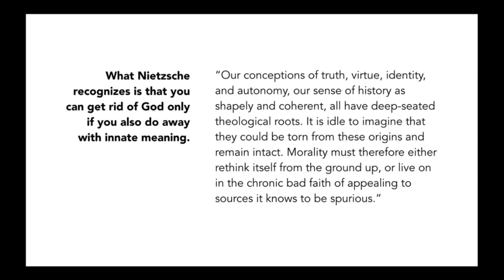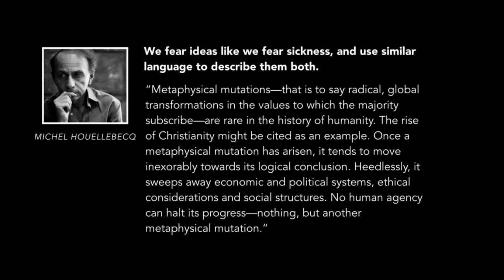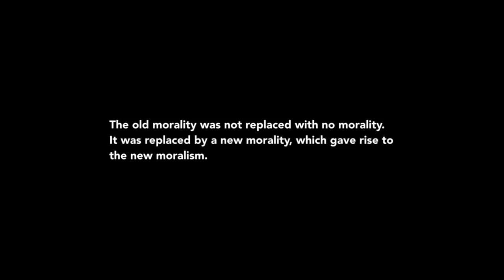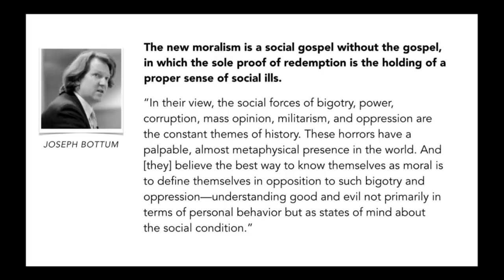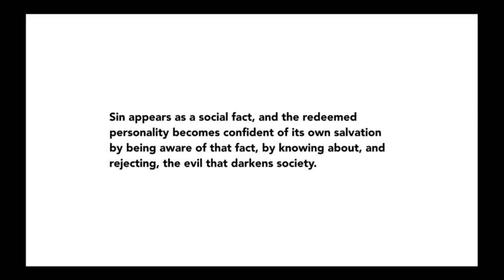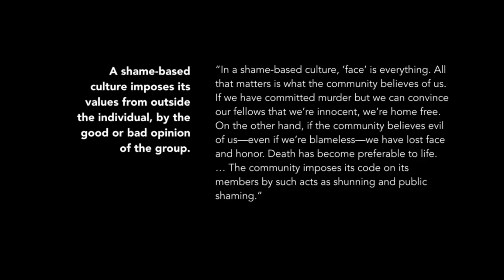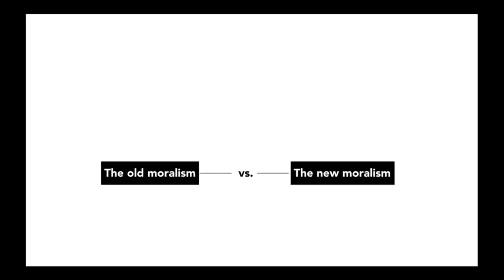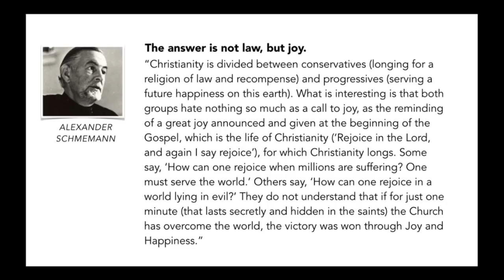Worldview at the Abbey Guest Lecture Series: Mark Bertrand on the New Moralism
Worldview at the Abbey is an academic bridge year for college freshmen and high school seniors. Students take classes from Worldview Academy Faculty members and guest speakers in Rhetoric, Literature, Political Science, Economics, and Apologetics, and balance their education with hands-on leadership practicums.

For more information on Worldview at the Abbey, visit www. worldviewbridgeyear.com.